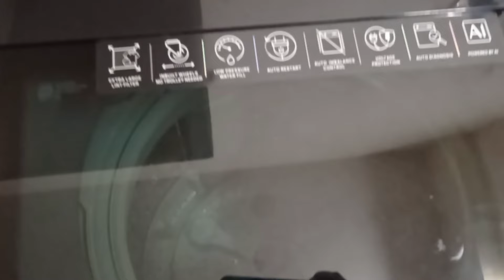husband ଙ୍କର ମୁଣ୍ଡ kharap hela pune re rahibini..desi kukuda gravy perfect recipe saha